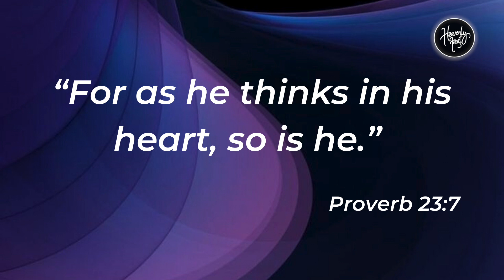Think the right way | Daily Devotion | HEAVENLY FEAST